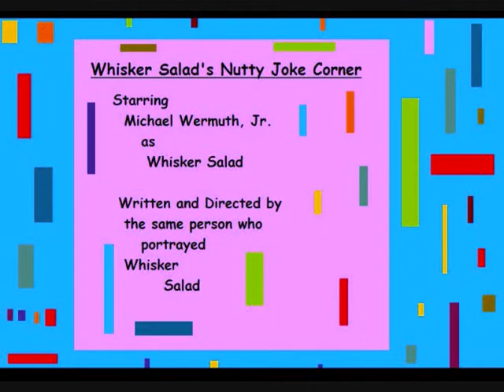Whisker Salad's Nutty Joke Corner